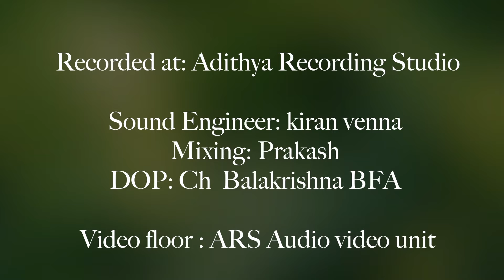రామదాసు నవరత్న కీర్తనలు కంటి నేడు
We believe in the power of connection and the beauty of shared experiences. Let's embark on this thrilling adventure together!

We love hearing from our viewers! Share your thoughts, ideas, and suggestions in the comments section.

We promise to keep the excitement alive with fresh content every week.

Thank you for being a part of our incredible journey. Let's make every moment count together! 🌈